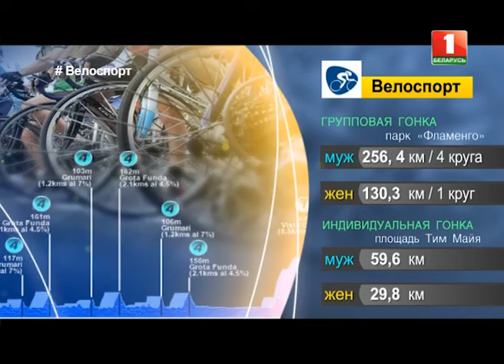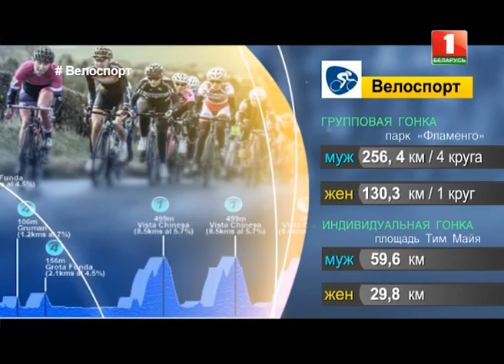Велоспорт. Знай наших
Одними из первых в борьбу за олимпийские трофеи в Рио вступают велосипедисты. Как оценивают наши спортсмены предстоящую дистанцию, и к каким ритуалам прибегают накануне важных стартов. Все ответы в проекте "Знай наших".